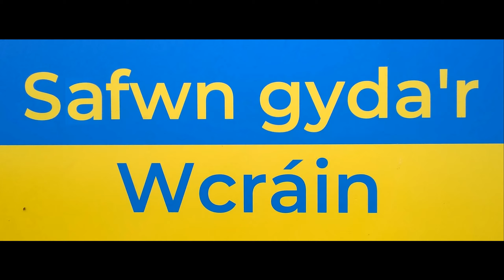22 18 A little rocking dragon 🇺🇦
For a change it's a scary monster, made of plywood and glue. No surprises there, then. Hopefully he'll scare off a few Ruzzians. Slava Ukraini.